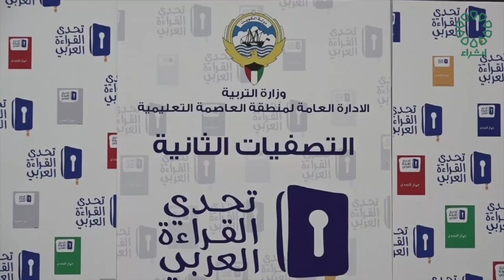برنامج عدسة اثراء تاريخ الحلقة : 4-5-2024